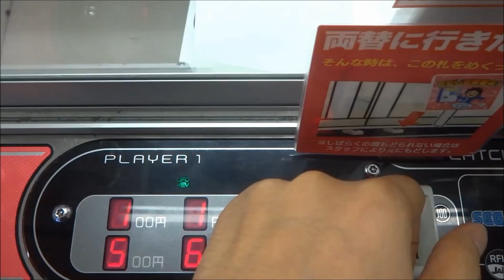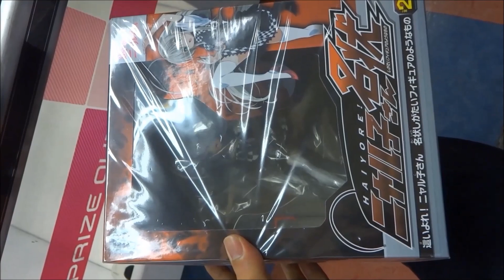UFOキャッチャー動画vol.273～這いよれ！ニャル子さん 名状しがたいフィギュアのようなもの～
フリューのニャル子&クー子です。
久々にこの設定でアシストなしで取れました。

【詳細（details）】
・這いよれ！ニャル子さん 名状しがたいフィギュアのようなもの
（フリュー）
機種（Machine）：UFOCATCHER8

（Please do not write in the store name.）